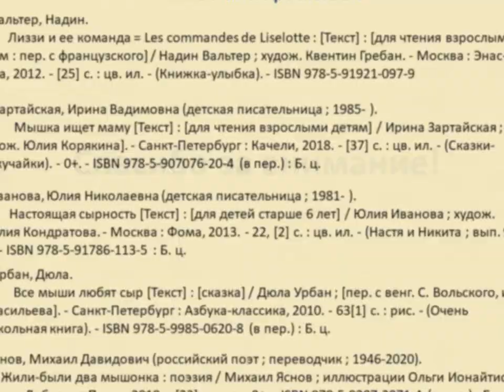Д. Емельянов «Мышонок и Подснежник»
Читаем отрывки из книги томского писателя вместе с Библиотекой № 18 Северного округа